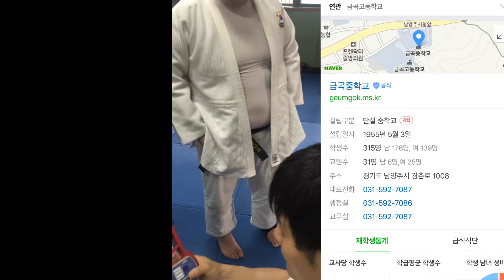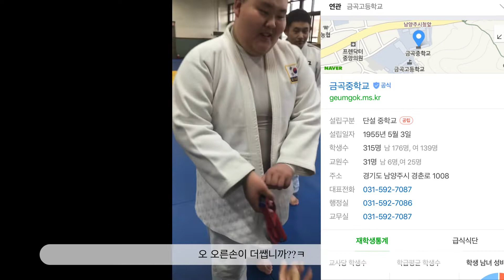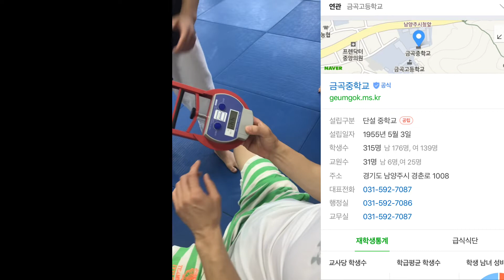악력테스트 금곡중딩파워 공개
악력은 사치???ㅎㅎㅎ